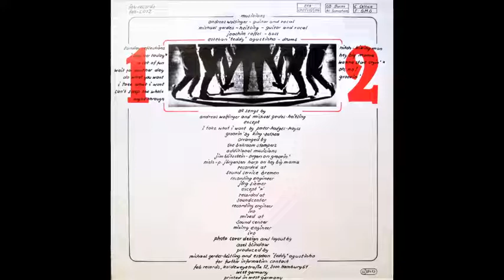the ballroom stompers - go ahead ( full album )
recorded at Sound Service bremen

all Songs by wolfinger // gerdes

fab rec.